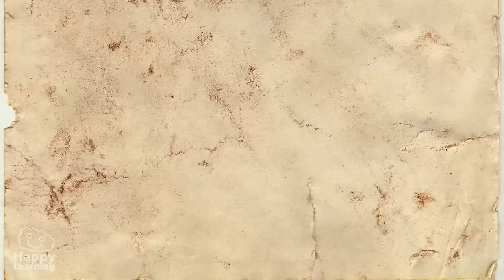Pyramids and Mummies | Educational Videos for Kids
What are you waiting for? 💭?? Can you name any materials used for mummification?
👇 Answer in the comments below

Ancient History is soo fascinating! 😮 it’s amazing that we know so much about so long ago! 😊

Hello Friends! Welcome to a new Happy Learning video.
Today, we’re going to travel to Ancient Egypt to get to know the mysteries of their pyramids and mummies. But don’t be scared! because they don’t do anything.

As you already know, Ancient Egyptians believed in life after death, that’s why they built the pyramids, which were the pharaohs’ tombs. During their construction, there were thousands of workers for a very long time. Before, we believed that they were built by slaves, but thanks to archaeologist's work, we know that they were built by citizens that worked for salt, wheat or barley. These workers were organised and directed by  architects and engineers that made sure everything was calculated and done properly.
Today, we see that pyramids are old, but when they had just been built, they were covered in beautiful white limestone and the tip of the pyramid was golden. I’m sure they were beautiful.

Inside the pyramids, there are tunnels, chambers and secret passageways. And this was where they left the pharaoh’s mummified bodies.

But do you know what a mummy is? A mummy is a person’s or animal’s body that is kept after death. Because Ancient Egyptians believed in life after death, they wanted to preserve their bodies, but it was a very expensive process so only pharaohs and some noblemen were able to do it.
The mummification process took 70 days.
First, the body was washed and all its interior organs, except the heart were removed. Then, the body was filled with linen and covered in salt for about 50 days.
After this time, the body was wrapped in  bandages and placed in a luxurious sarcophagus. Thanks to this mummification process, many mummies are in a perfect state today, and have allowed us to learn so many things about Ancient Egypt.